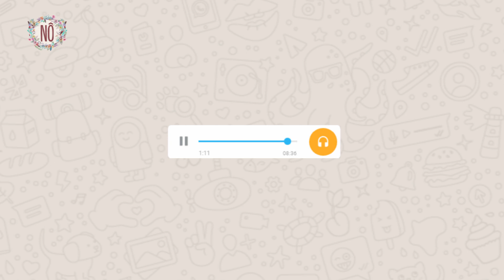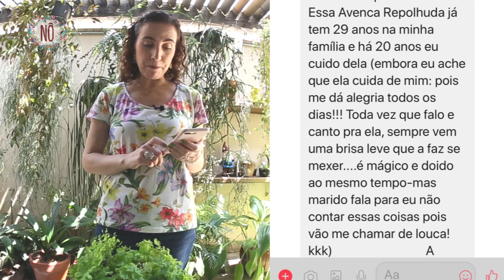🎁 GANHEI UMA AVENCA REPOLHUDA DE UMA FÃ! | Nô Figueiredo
A paisagista Nô Figueiredo fala sobre a avenca repolhuda que ela ganhou da Eliane Valle, uma fã do canal e conta sua linda história.

Beijos floridos de gratidão,
Nô Figueiredo
paisagista, florista, youtuber e colunista da revista Bons Fluidos